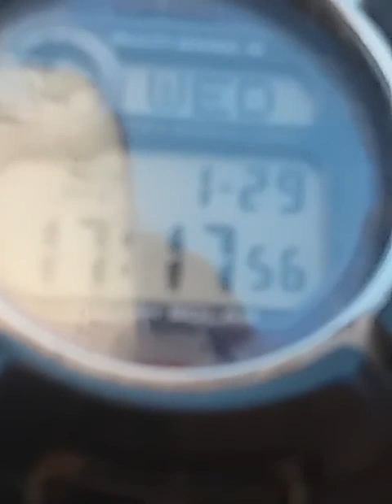Tramonto Ostia 29 gennaio 2020 (Pontile)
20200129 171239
su un tetto di nuvole